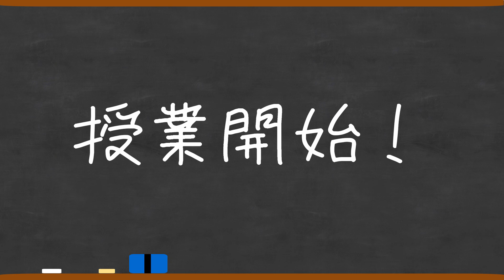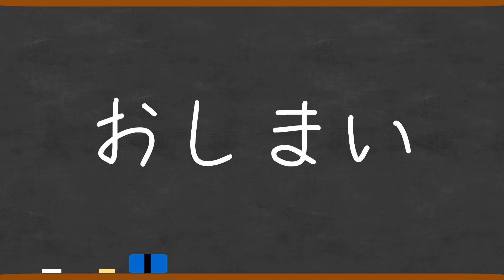【1分間でわかる】New1万円札の人！諭吉の後継者である渋沢栄一を解説！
【本日の授業内容】

はい、授業をはじめます。
今日のテーマは「渋沢栄一」です。

一万円札が新しくなるというニュースで、彼の存在を初めて知ったという人は多いのではないでしょうか？今日の授業ではそんな渋沢栄一について学んでいきましょう。渋沢栄一は明治から大正にかけて活躍した実業家であり、財界の指導者として今日に知られている人物です。現代の埼玉県にあたる武蔵国に生まれ，幼少のころから実家の家業に従事しつつ，積極的に学問にも励み、論語を学びました。するとその才能を認められて一橋慶喜 に仕えることとなり，1867年将軍慶喜の弟昭武に随行して渡欧します。明治時代になると、明治政府に仕官し，近代的財政，金融、貨幣制度の導入に尽力しました。そして1873年に第一国立銀行の頭取となり，それ以降、王子製紙、大阪紡績、東京海上、日本鉄道などの創立に関与するなど、民間の銀行，産業および実業家団体の育成と指導に大きな役割を演じたのです。その数は500以上とも言われています！このように、渋沢栄一は福沢諭吉と並んで、日本経済の近代化させた功労者の一人なのです！

以上、今日の授業はここまで！

Virtual Teacherの草薙カレンと申します✨